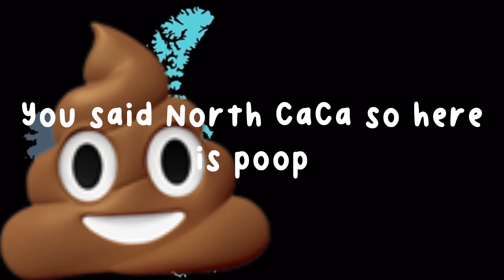[YTP] North CaCa